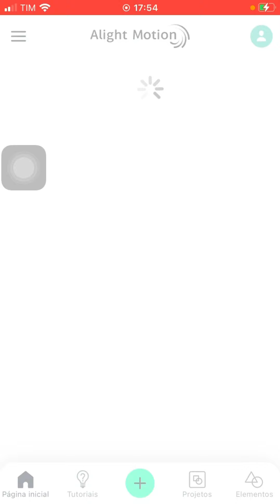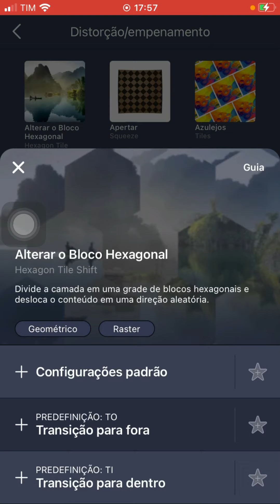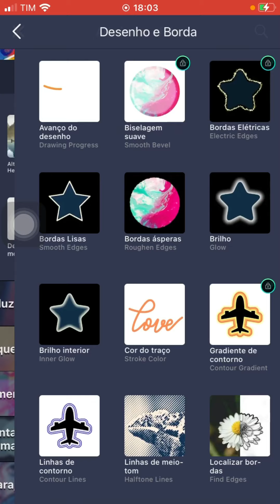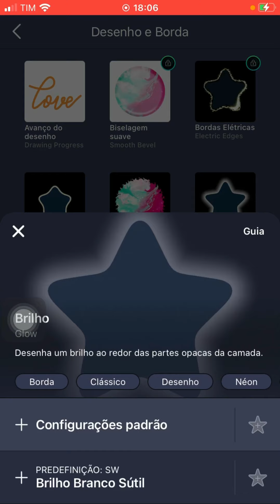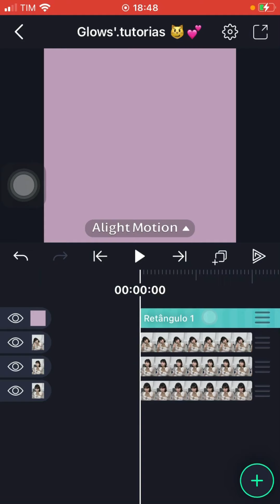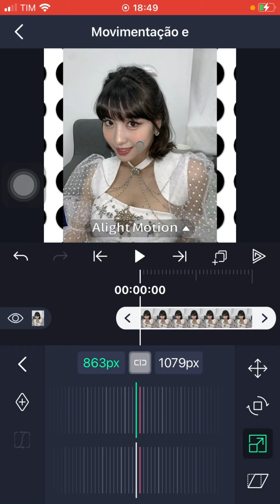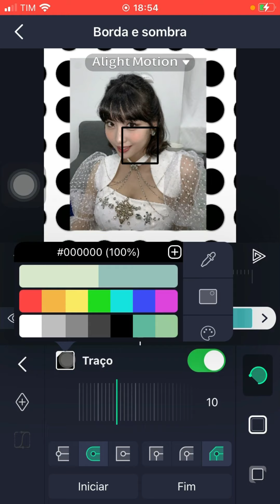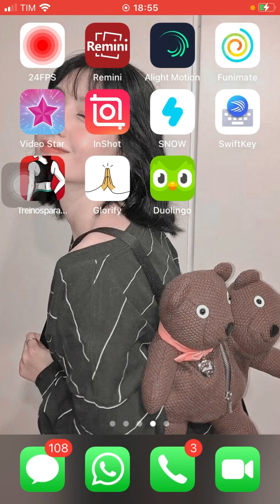Ensinando como fazer algumas trasições e algumas intros no alight motion 🙈🍉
Oi amores 🙈💘
Perguntas 🥸💞:
⌦Nome : Isabella
⌦Apelido :Bella
⌦Celular :iPhone 6s
ISTA DO CANAL:
Glowstutorias